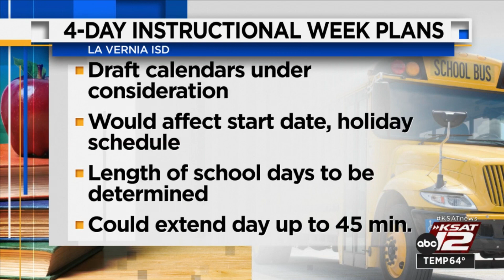La Vernia ISD approves pilot program for four-day workweek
Three-day weekends will be the norm this fall at La Vernia ISD as part of a new three-year pilot program, which the school board unanimously approved Monday night. Several potential draft calendars are under consideration, which would affect the district's start date and holiday schedule. LVISD is also working out how long its school days might be. The district has said it could extend its school hours by 45 minutes. Harlandale ISD says it is also exploring the idea of going to a 4-day week.